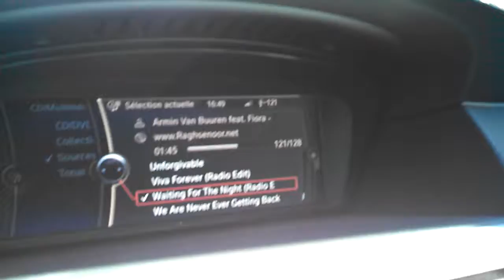Ballade E60 lci 3.0d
Cheveux au vent, sur routes du VAR a profiter du HIFI System...